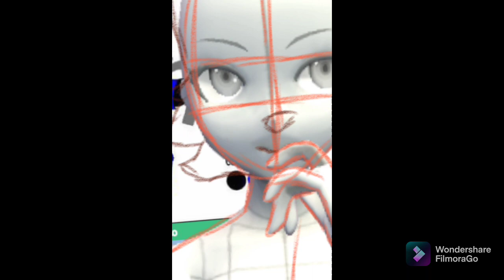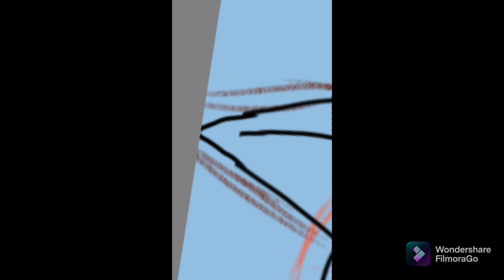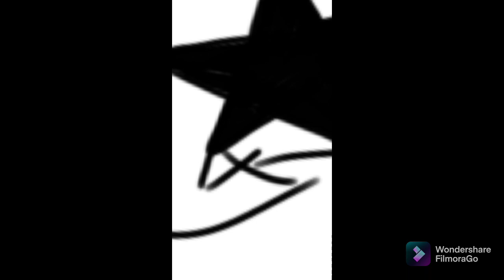Art Payment Part 2| Furry Speedpaint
I had so much fun with this character! They belong to Fallen Angel  on Amino! This was a Full Bundle Commission!

Really like my art? Commission me!

I use the app EasyPose for the base if you are interested!